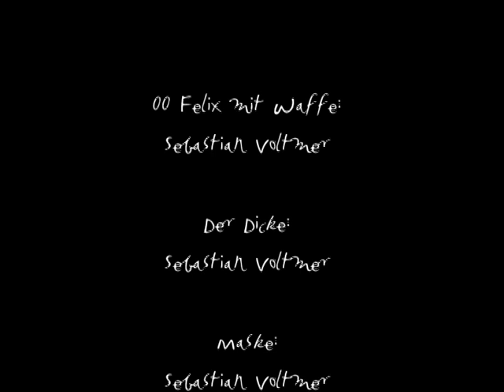Helge Schneider, der Falsche, mit Grimmie aus Saarpfalz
In der Hauptrolle mit 00 Felix